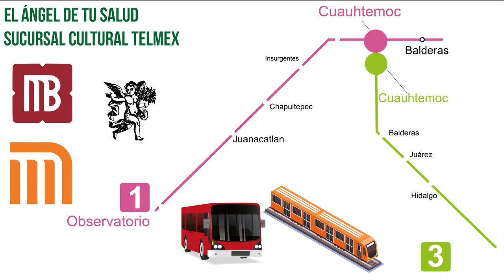¡Termina con la MELANCOLIA con las propiedades herbales del MEZQUITE DULCE!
Rodrigo Mondragón, La Voz del Ángel de tu Salud, nos platica sobre:  MEZQUITE DULCE

Facebook: El Ángel de tu Salud México